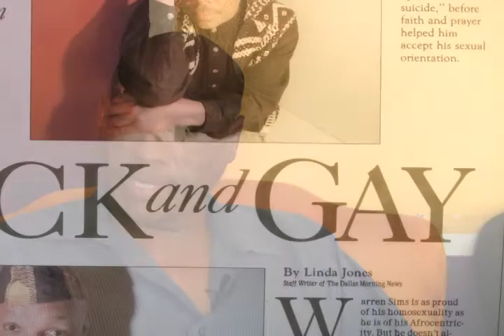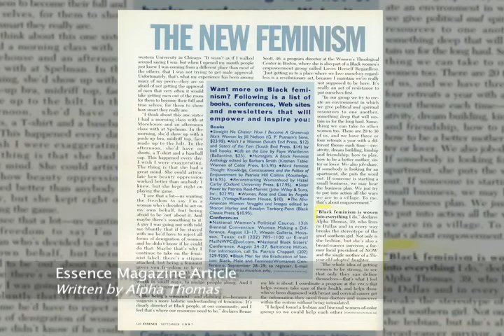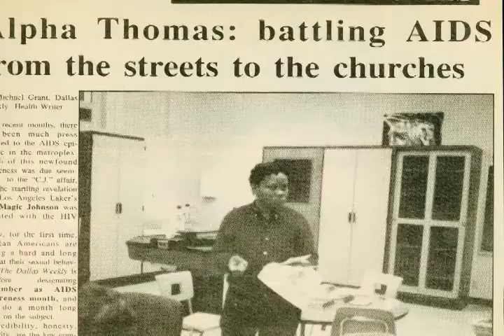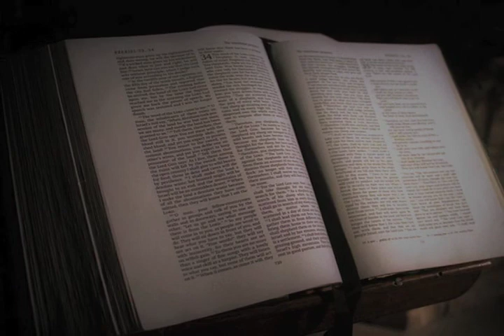His Story Her Story: The Dallas Black Pride Movement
This Documentary pays tribute to those who have paved the way and have made significant contributions within the Dallas LGBT community. They share their stories to raise awareness about the trial, tribulations and celebrations that affect us all in one way or another. It's His Story. It's Her Story of the The Dallas Black Pride Movement. SHARE THIS STORY! Produced and Edited by LaDonna Castro at LaDoMedia International

DFW pride Movement in Dallas, Texas, is a non-profit 501(C) (3) organization. Our mission is to promote social awareness, unity, self-empowerment, mentorship, and positive visibility throughout the Dallas/Fort Worth lesbian, gay, bi-sexual, trans-gender, and affirming community of color through education, health promotion, advocacy, and coalition building.